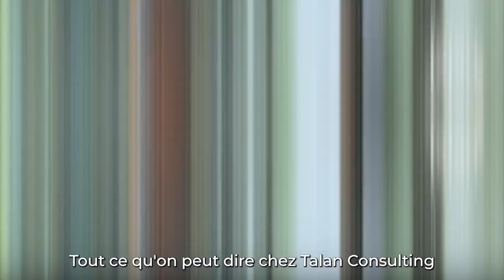How I Met My Job ? - Episode 3 avec Léa et Maxime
« On participe réellement à l'évolution de Talan. On est toujours dans le mouvement et on en apprend tous les jours. C'est passionnant ! »

Qui a dit que le conseil ne pouvait pas rimer avec convivialité ?

Dans ce 3ème épisode de "How I Met My Job?", Léa Rielland et Maxime Chastang, du pôle Banque & Asset Management, nous partagent leur meilleur souvenir chez Talan.

✨ En ce mois de décembre où les fêtes de fin d'années arrivent à grands pas, l'esprit de partage et de convivialité est partout ! Si ces valeurs sont pour vous aussi des indicateurs clés dans votre travail, alors n'hésitez plus et rejoignez-nous sur 👉 talan.jobs